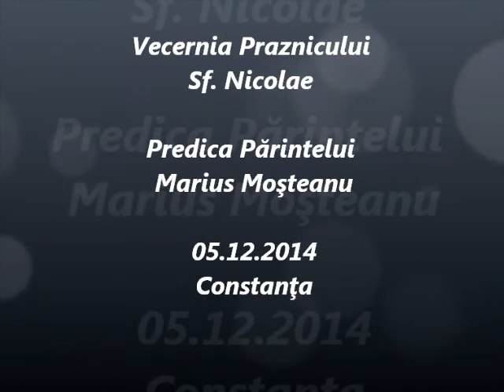Vecernia Praznicului Sf. Nicolae - Predica Părintelui Marius Moşteanu - 05.12.2014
Vecernia Praznicului Sf. Nicolae - Predica Părintelui Marius Moşteanu de la Biserica Sf. Nicolae Vechi din Constanţa - 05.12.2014